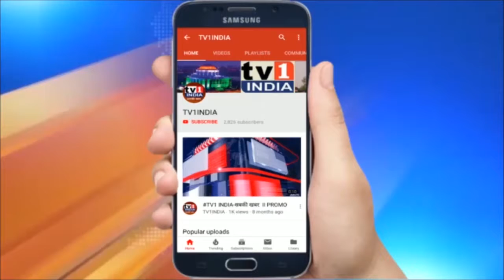हाथरस घटना के खिलाफ नवी मुंबई के बेलापुर में कांग्रेस का प्रदर्शन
हाथरस घटना के खिलाफ नवी मुंबई कांग्रेस का बेलापुर में प्रदर्शन,  राहुल और प्रियंका के साथ हुए बुरे बर्ताव पर भड़के कार्यकर्ता | उत्तर प्रदेश के हाथरस में गैंगरेप पीड़िता के परिवार से मिलने जा रही कांग्रेस महासचिव प्रियंका गांधी और पूर्व अध्यक्ष राहुल गांधी के साथ हुए दुर्व्यवहार  के खिलाफ आज नवी मुंबई कांग्रेस ने बेलापुर में जोरदार आंदोलन किया औऱ उत्तर प्रदेश की योगी सरकार के खिलाफ जमकर नारेबाजी की